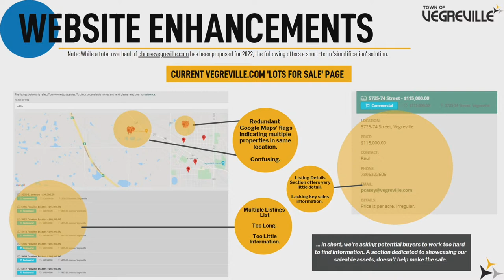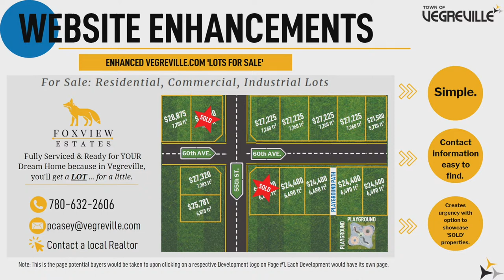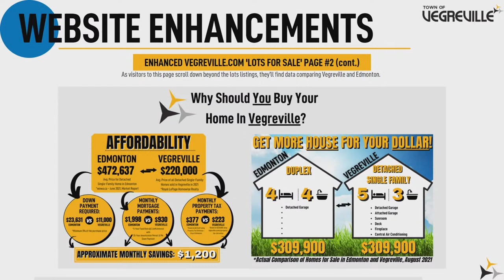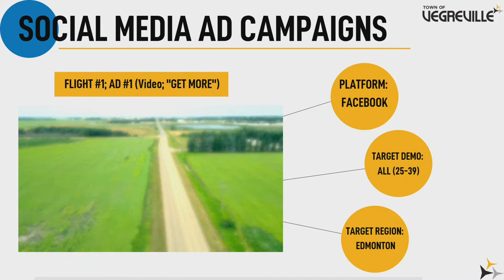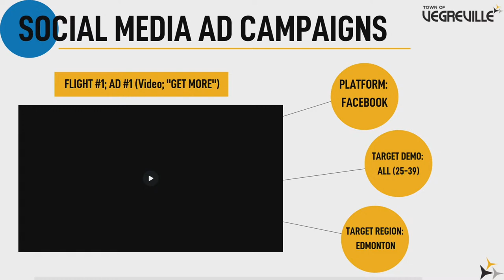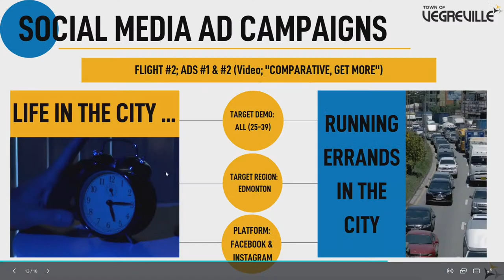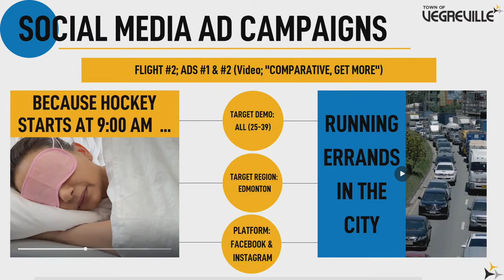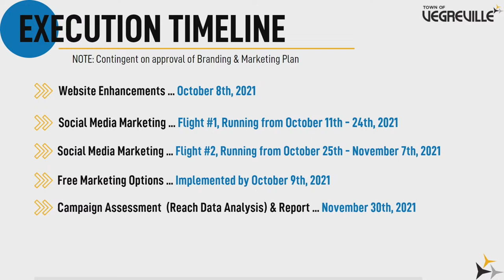September 21, 2021 - Legislative Committee Meeting